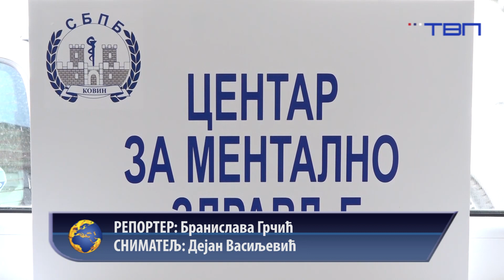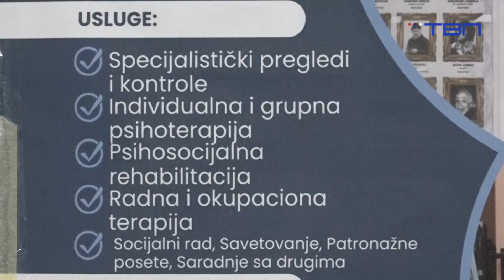TV Pančevo - Dvesta sugrađana potražilo pomoć u centru za mentalno zdravlje